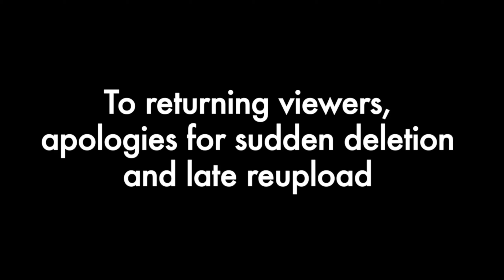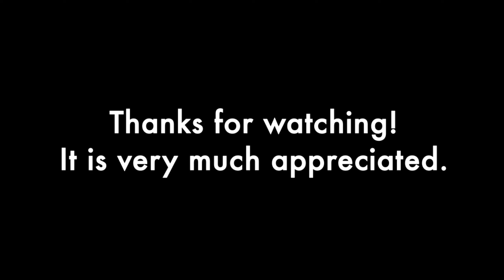Red Flood Japanese Civil War Custom Super Events (Reupload)